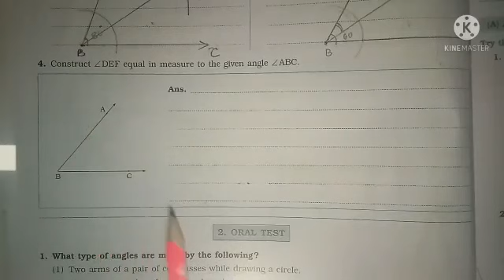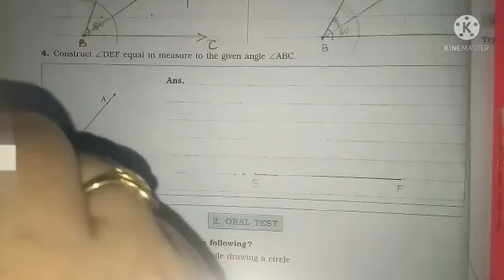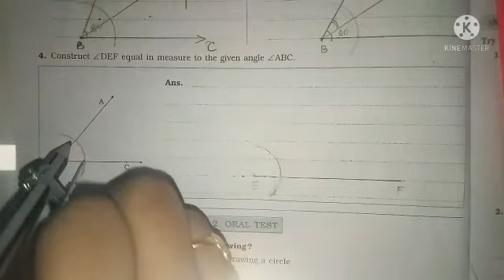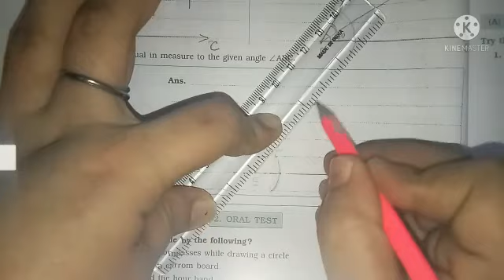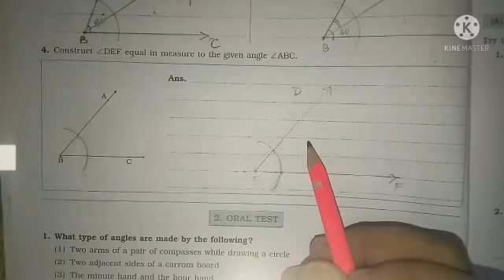Std :6.Sub : Maths. Chp. no. 2 Angles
Video on Angles